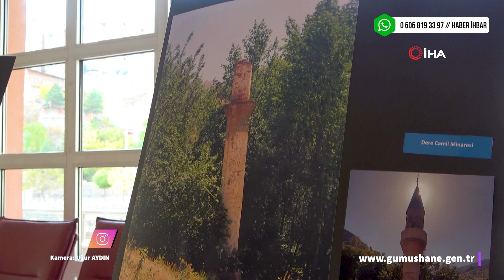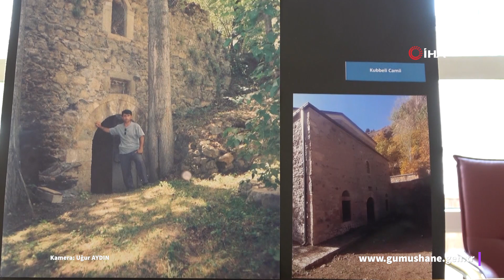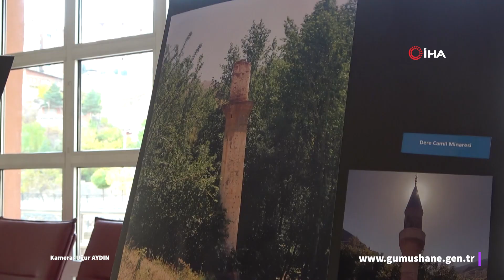Süleymaniye'nin 23 yıllık değişimini fotoğrafladı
Gümüşhane’de Kocaeli Üniversitesi Yabancı Diller Meslek Yüksekokulu Öğr. Gör. İsmail Hakkı Paslı tarafından tarihi Süleymaniye Mahallesi’nin 23 yıllık değişimini vurgulayan ’23 Yıl Önce 23 Yıl Sonra’ sergisi açıldı.